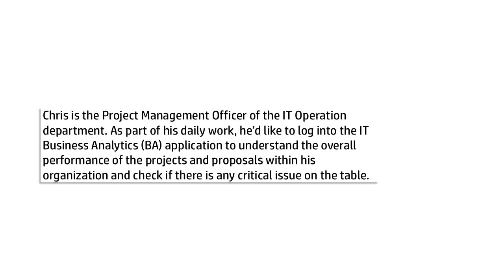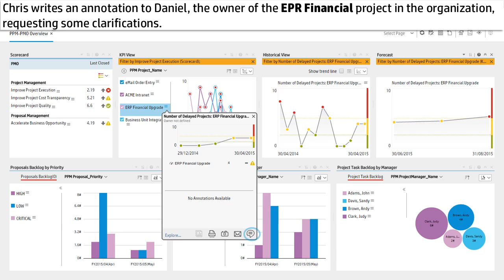HP IT Business Analytics - 42 PPM and PPM Demo CAPs